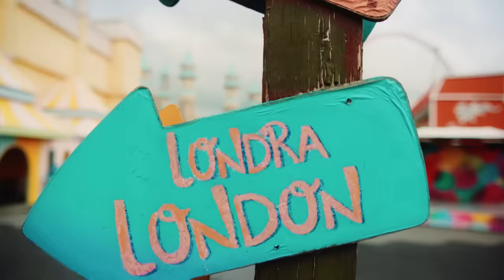TARABAROVA - СОЛОДКІ 16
Special guest STARS: Regina Todorenko, Lina Mitsuki, Lena CHI - люблю вас мої крихітки !
Ідея відео виникла спонтанно. При написанні пісні я намагалася передати настрій наших вечірок із дівчатами і які б ідеї для кліпу нам не пропонували, перед очима все одно були ті самі теплі та божевільні спогади, тож я наважилася і написала всім!
Отримавши три «ТАК» робота закипіла, але зібрати разом молодих успішних жінок виявилося надскладним завданням – робота, творчі проекти та навіть 5 дітей на чотирьох – графікі ніяк не хотіли співпадати і єдиний вільний в усіх день знайшовся лише 19 жовтня, до того ж частина дівчат на той час була у Стамбулі – тож було прийняте рішення летіти з командою в Стамбул та знімати все там. Дякую кожному, хто причетний до створення
Приємного перегляду та не забувайте залишати свої відгуки у коментах!
Дякую , що ви зі мною на
Світлій Стороні Музики !

Director - Inna Grabar
DP - Evgeny Ushakov
Line Producer - Svetlana Soysev
1AC - Roman Savchuk
Gaffer - Dmitriy Krolivec
Style - Jenia Kirienko
MUA/Hair - Maryna Borshchevska
Edit - Inna Grabar
Color - Anya Pisarenko
VXF - Vlad Zuy
Sound production, Arrangement Aleksandr Sosin
Photo and video backstage - Katrin Orlova
Location - Isfanbul